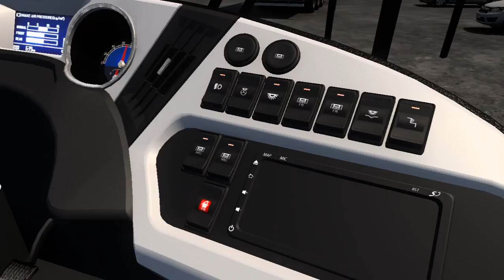ETS2 - Chở sinh viên HUTECH đi khám phá map điên rồ nhất thế giới (Tập 34)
Euro Truck Simulator 2 (được viết tắt là ETS 2) là một trò chơi giả lập xe tải được SCS Software phát triển và phát hành cho Microsoft Windows, Linux và macOS và ban đầu được phát hành dưới dạng phát triển mở vào ngày 19 tháng 10 năm 2012. Trò chơi này là phần tiếp theo trực tiếp của trò chơi Euro Truck Simulator (2008) và đây là trò chơi video thứ hai trong sê-ri Truck Simulator.